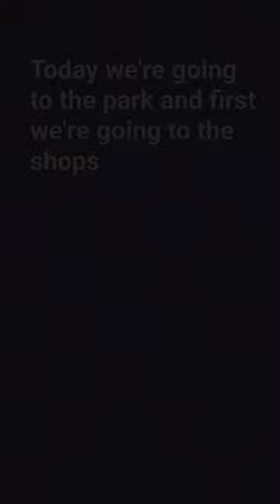I didn't know what to call this short#funny